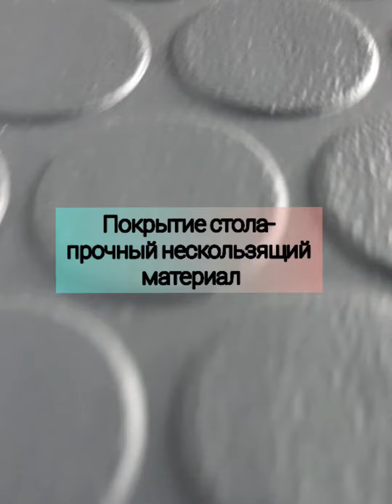Складной стол для груминга wikiGROOM S3